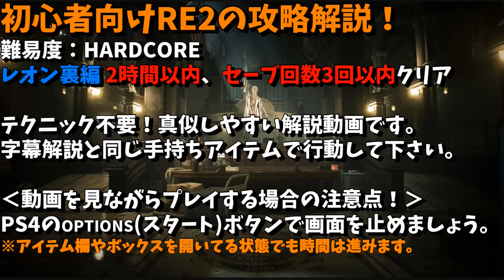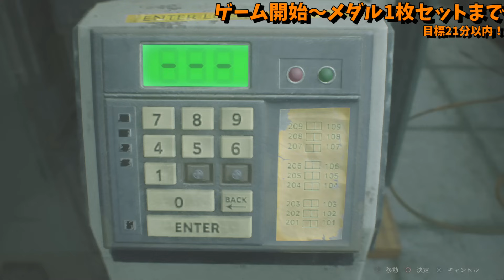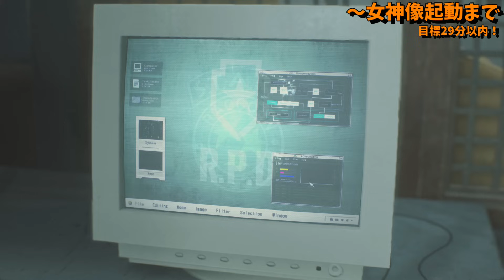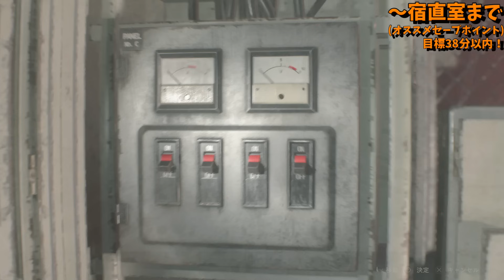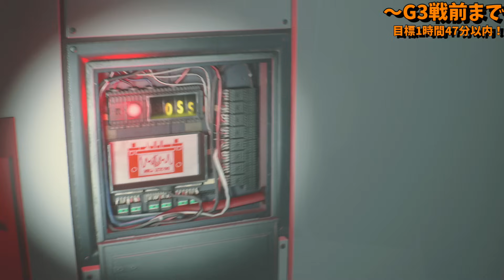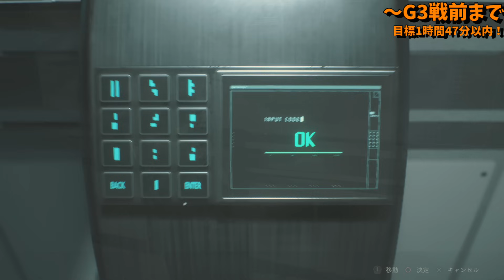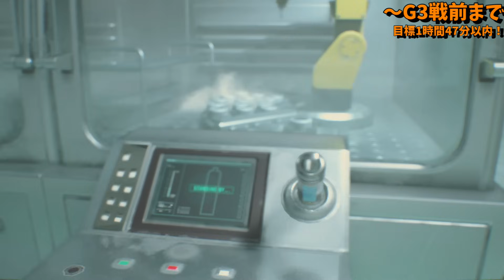【バイオ RE2】レオン裏 ハードコアS＋攻略解説【初心者向け】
2022年最新のレオン2nd(レオン裏)のハードコアをS+でクリアするための攻略解説動画です。
【ハードコアS+のクリア条件】
・2時間以内クリア
・無限武器未使用(無限ナイフは可)
　無限武器を誤って所持しても、使わなければ問題ありません。

無限ナイフを使用してもらうことで、弾薬を大きく節約することが出来ます！
手持ちアイテムは動画内に表記されている字幕通りに整理して下さい。

00:00:00 はじめに
00:00:31 攻略開始
00:14:15 メダル1枚目(ユニコーン)
00:18:13 メダル2枚目(ライオン)
00:22:26 メダル3枚目(女神)
00:25:00 ボス：G1戦
00:27:14 駐車場～1回目セーブまで
00:31:36 1回目セーブ～ボイラー室(クローバーの鍵)
00:35:18 ボイラー室～時計台
00:41:03 時計台～駐車場脱出
00:45:23 駐車場脱出～エイダ編
00:47:32 エイダ編
00:51:50 下水道攻略開始～2回目セーブ
01:02:01 2回目セーブ～G2戦前
01:08:14 ボス戦：G2戦
01:11:50 研究所～薬液入手
01:17:45 薬液入手～薬液冷却
01:21:52 薬液冷却～3回目セーブ
01:26:58 ボス戦：G3戦
01:30:04 研究所脱出開始
01:32:13 ボス戦：スーパータイラント
01:35:43 ボス戦：G5戦